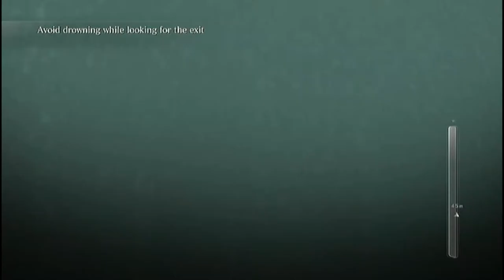Resident Evil 6 Gameplay #5 : Campaign - Leon / Helena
EG Dimitri Usov & Jericho are playing Resident Evil 6 as Leon / Helena; going through a zombies horror & hordes again, and finding out what's going on again. (Part: 5 of the video.)

Game Console: Xbox 360, Playstation 3, Wii, PC

(Xbox Live)

EG Dimitri Usov - as Leon
Jericho - as Helena

It has been ten years since the Raccoon City incident and the President of the United States has decided to reveal the truth behind what took place in the belief that it will curb the current resurgence in bioterrorist activity. Due to be by the President's side is his personal friend and Raccoon City survivor, Leon S. Kennedy, but when the venue suffers a bioterrorist attack, Leon is forced to face a President transformed beyond recognition and make his hardest ever decision. At the same time, Bioterrorism Security Assessment Alliance member Chris Redfield arrives in China, itself under threat of a bioterrorist attack. With no country safe from these attacks and the ensuing outbreaks, the entire world's population is united by a common fear that there is no hope left.

Resident Evil 6 promises yet another dramatic, frightening experience blending action and survival horror. In a first for the franchise, RE 6 sees series favorites Leon and Chris come together to face this unprecedented threat. They are joined by new characters, each with their own unique perspective and involvement, in this relentless outbreak enacted on a global scale.

M for Mature: Blood and Gore, Intense Violence, Nudity, Strong Language, Suggestive Themes.

Genre: Action

Publisher: Capcom